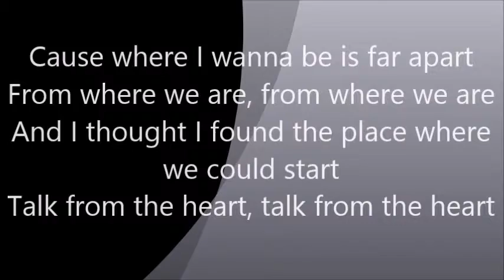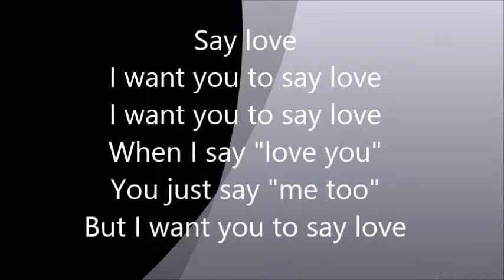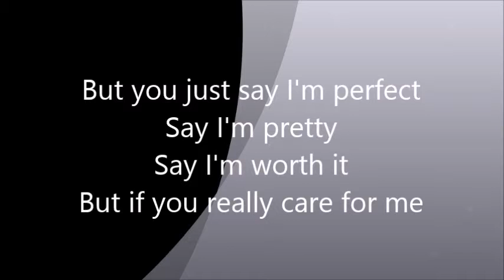JoJo Just Released Her "Say Love" | Watch Full Lyrics & Reviews